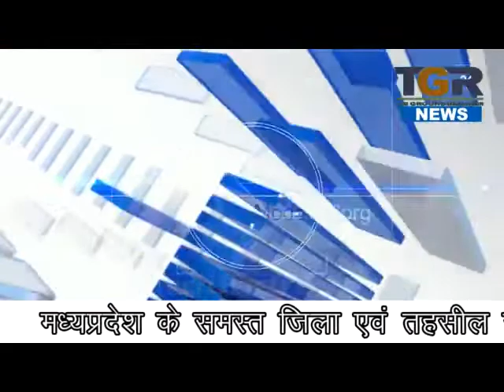गुना जिले में आये नवीन कलेक्टर की पाठशाला